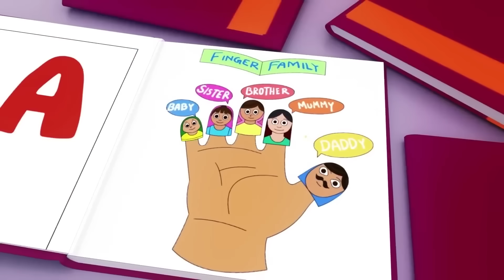Wheels on the Bus - Baby songs - Nursery Rhymes & Kids Songs